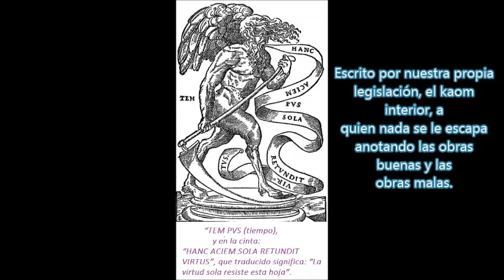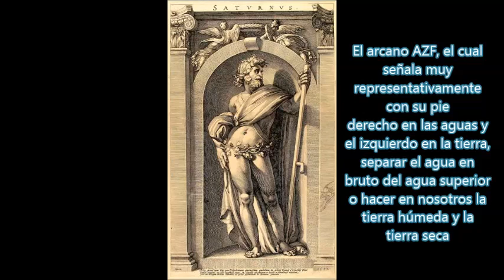Orifiel Arcángel (Día: Sábado actual)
Oh! Logos ORIFIEL, Principio y Fin de todas las cosas, Oh! Logos ORIFIEL,... Padre mío y Dios mío: permitidme si es posible, Oh! Omnipresente Señor, para que os invoque en el nombre del CRISTO; por la Majestad del CRISTO; por la Gloria del CRISTO; para que tu adorada y excelsa Majestad, me inunde con su infinita Sabiduría a fin de que yo, pueda conjurar a todos mis enemigos del alma y logre encausarme por el sendero de las grandes realizaciones espirituales.
Oh! Logos ORIFIEL, Señor del Tiempo y del Espacio, conservador del Equilibrio en todos los aspectos; concédeme que yo pueda ahuyentar los malos espíritus y les confieres a todos los seres que acuden a ti, la gracia de la Perseverancia, la Observación y la Prudencia para que comprendiendo las Leyes de Causa y Efecto, no hagan daño a otros por piedad de sí mismo.
Oh! ORIFIEL... Logos del planeta Saturno, Juez Supremo del código de la Justicia Cósmica y Maestro de la Vida, en tus manos encomiendo mi Espíritu, AMEN, AMEN, AMEN.